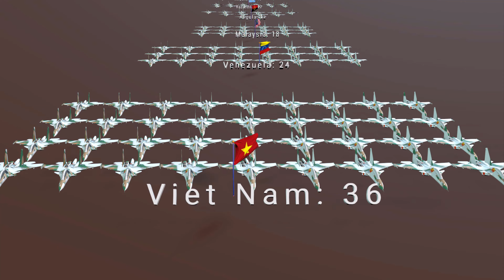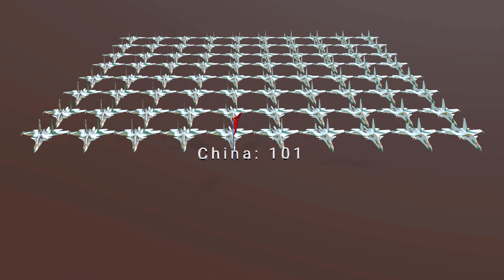Sức Mạnh Máy Bay Cường Kích Sukhoi Su-30 Của Việt Nam | Không Quân Mạnh Nhất Đông Nam Á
Sukhoi Su-30 ( NATO gọi là Flanker-C) đây là máy bay cường kích siêu thanh mạnh nhất thế giới tính đến thời điểm hiện tại. Là loại máy bay chiến đấu đa năng với tốc độ siêu âm, có thể đảm nhiệm cả nhiệm vụ chiếm ưu thế trên không và nhiệm vụ cường kích, cường tập, tấn công trên mặt đất và trên biển.
Hiện nay Việt Nam là quốc gia sở hữu nhiều máy bay Sukhoi Su-30 nhất Đông Nam Á, đứng thứ 3 Châu á, sau Trung Quốc và Ấn Độ. Trong lực lượng Không quân quân đội nhân dân Việt Nam, Sukhoi-Su30 giữ vai trò chủ lực then chốt, bên cạnh đó là lực lượng nhỏ máy bay tiêm kích Su-27K. Theo xếp hạng sức mạnh các chiến đấu cơ thì Su-30 của Việt Nam được coi là 1 trong những loại cường kích mạnh nhất Đông Nam Á.

* NHỮNG VIDEO QUÂN SỰ LIÊN QUAN:
Xếp Hạng Sức Mạnh Tàu Sân Bay Các Nước Trên Thế Giới Năm 2023 - So Sánh Sức Mạnh Quân Sự
Sức Mạnh Quân Sự Việt Nam - Xếp Hạng Lực Lượng Xe Tăng Việt Nam Năm 2023 ( Khu Vực Châu Á)
Sức Mạnh Quân Sự Việt Nam | Xếp Hạng Lực Lượng Tàu Ngầm Việt Nam 2023 (Đã Bao Gồm Tàu Ngầm Hạt Nhân)
Sức Mạnh Quân Đội Nhân Dân Việt Nam 2023 | Lực Lượng Không Quân Việt Nam Năm 2023 Hạng Mấy Thế Giới